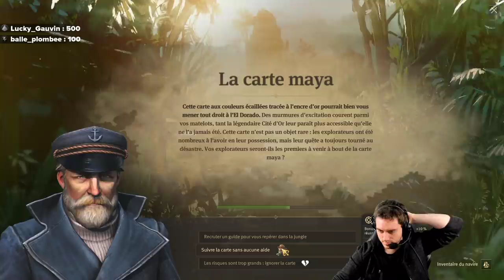Anno 1800 #44 (ft. Kenny) : Ils nous détestent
Les IA difficiles, elles sont un peu énervées dans ce jeu.